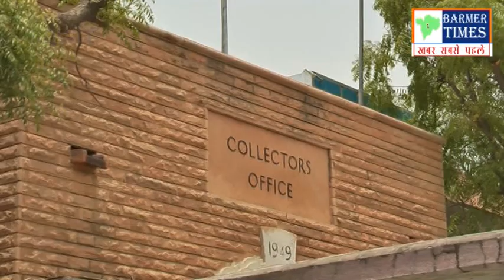Barmer- नियमित रोजगार की मांग को लेकर DRG सदस्यों ने मुख्यमंत्री के नाम सौंपा ज्ञापन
अशोक दईया

बाड़मेर- नियमित रोजगार देने की मांग को लेकर जिले के डीआरजी सदस्यों के बाड़मेर जिला कलक्टर शिव प्रसाद मैदान नकाते को सूबे की मुखिया वसुंधरा राजे के नाम ज्ञापन सौंपा।

ज्ञापन में उन्होंने बताया कि राजस्थान में खुले में शौच मुक्त होने के बाद स्वच्छ भारत मिशन ग्रामीण में डीआरजी के पद पर वर्षों से कार्यरत संदर्भ व्यक्तियों को सेवामुक्त कर दिया गया है। जिससे संदर्भ व्यक्तियों में रोजी-रोटी के लिए गहरा संकट मंडरा रहा है और वे बेरोजगार हो गए हैं। उन्होंने बताया कि स्वच्छ भारत मिशन को सफल बनाने में डीआरजी सदस्यों का महत्वपूर्ण योगदान रहा है।

अखिल राजस्थान डीआरजी संघ बाड़मेर के जिलाध्यक्ष धूड़ाराम गोयल ने बताया कि डीआरजी सदस्यों ने सुबह 5 बजे मॉर्निंग फॉलोअप से लेकर रात्रि 10 बजे रात्रि चौपाल व दिन रात हर मौसम में ग्रामीणों के साथ निरंतर संवाद, घर-घर संपर्क, ट्रिगर के माध्यम से ग्रामीणों को जागरूक कर इस योजना से जोड़ा है जिससे आज राजस्थान में खुले में शौच से मुक्ति मिली है। ज्ञापन में उन्होंने बताया कि किसी भी योजना के सफल किर्यान्वयन के लिए जनसहभागिता महत्वपूर्ण है और सरकार भी इस पहलू को महत्वपूर्ण मानते हुए अधिकतर योजनाओं को जनसहभागिता से जोड़ रही है और संदर्भ व्यक्तियों की आवश्यकता पर भी जोर दे रही है।

उन्होंने बताया कि हर बार अलग व्यक्तियों को नियुक्त करने से बेहतर है कि हम सभी प्रशिक्षित, ग्रामीण जनता से जूस व अनुभवी संदर्भ व्यक्तियों को नियमित रोजगार देते हुए प्रत्येक योजना में सहभागिता बढ़ाने हेतु उपयोग में लिया जाए। जिला कलक्टर को दिए ज्ञापन में उन्होंने डीआरजी सदस्यों को नियमित रोजगार दिलाने की मांग की है।